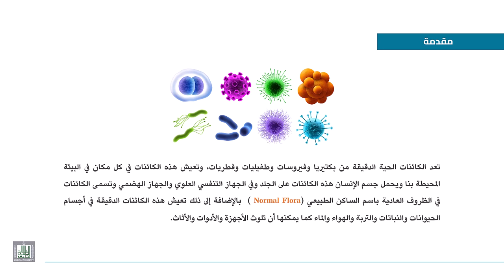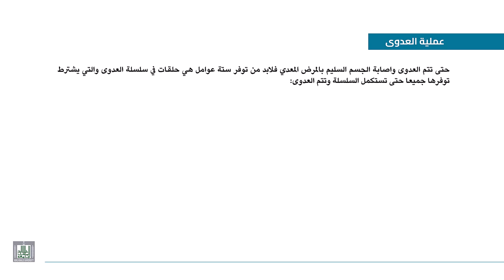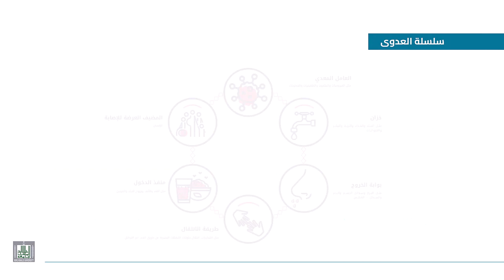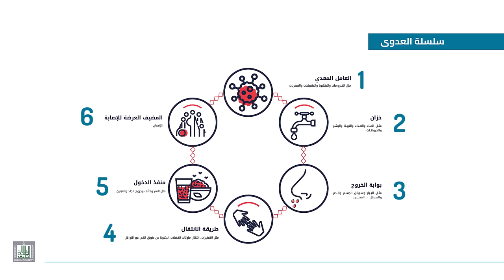مقدمة العدوى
الأمراض المعدية وكيفية مكافحتها وسبل الوقاية منها